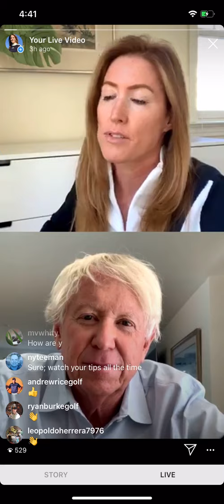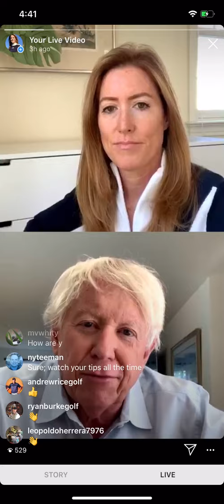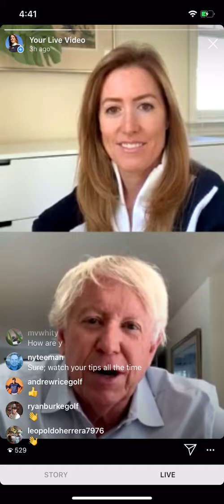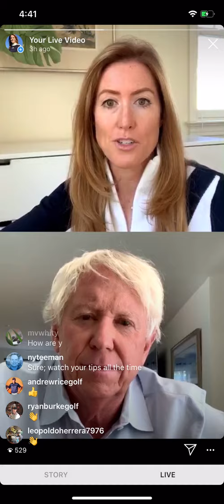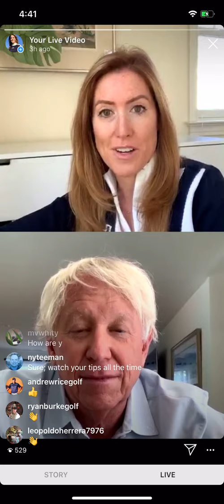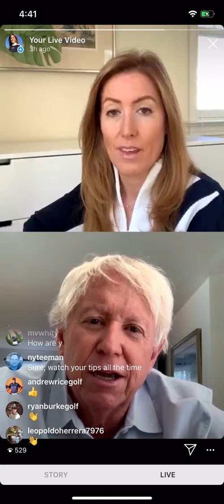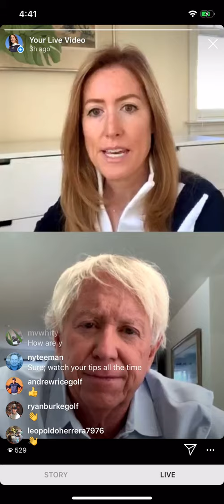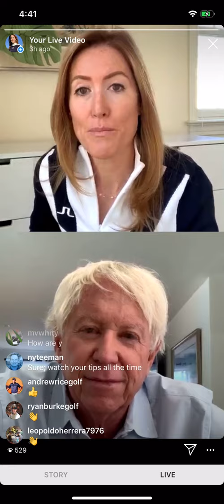One on one conversation with Jim McLean, Episode 5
Join a conversation with World Golf Hall of Fame teacher, Jim McLean, as he weighs in on his use of technology over the years, the X-Factor, patterns versus codes, leadership qualities he values, playing with swing thoughts, making changes to your swing, and so much more!